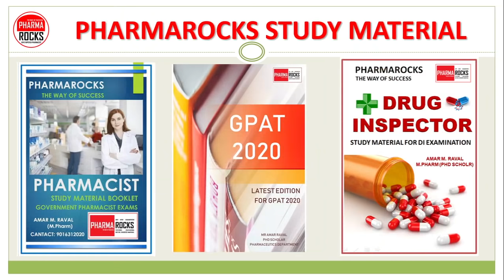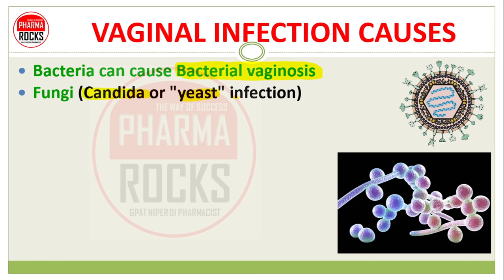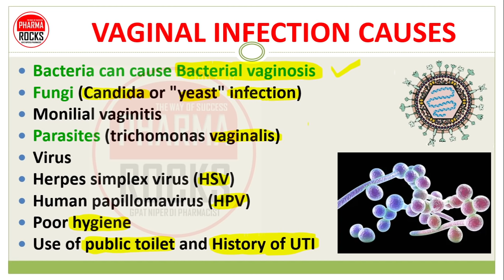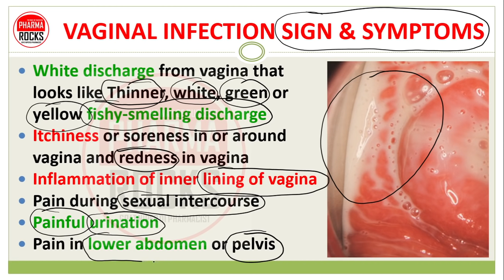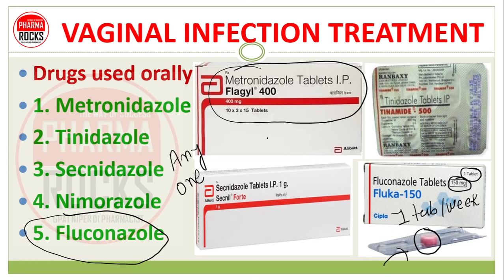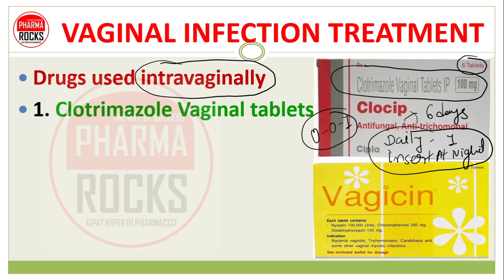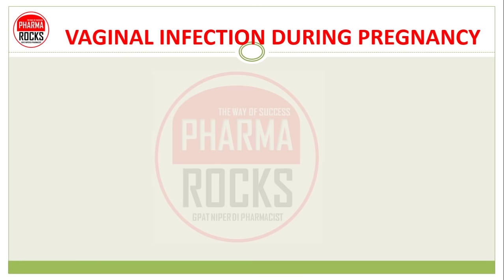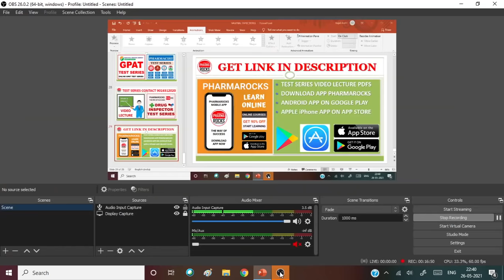VAGINAL INFECTION, TREATMENT, MANAGEMENT, MEDICINES, योनि में इन्फेक्शन होने के कारण लक्षण इलाज